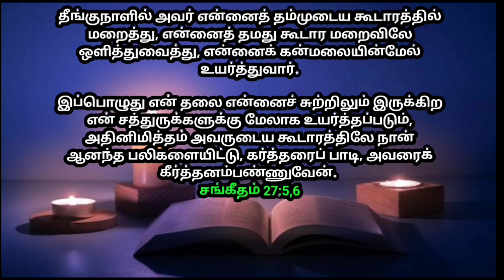உங்களுக்கான இன்றைய வாக்குத்தத்தம் 10/08/2023 | today promise | today Bible promise | Today Headline